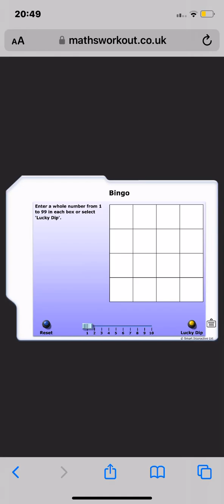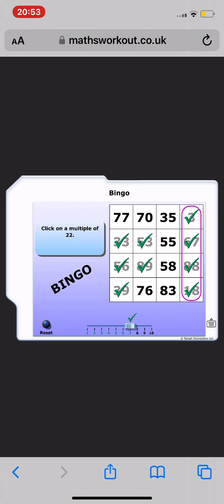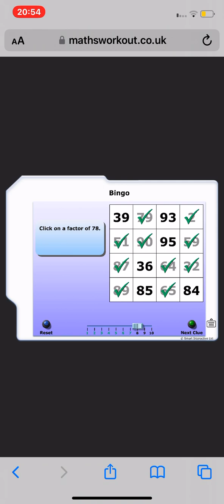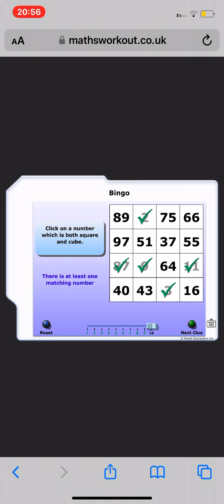Me doing Maths Bingo #14